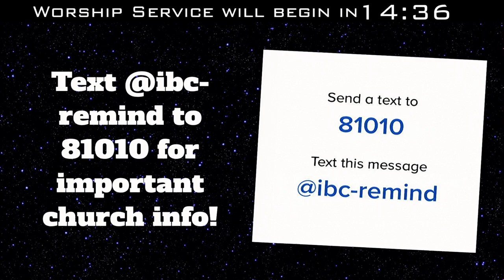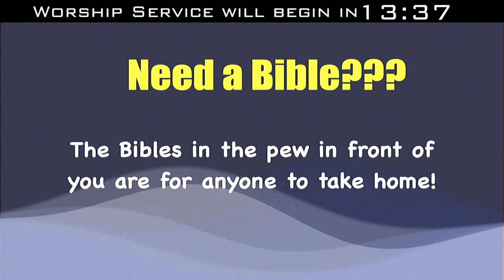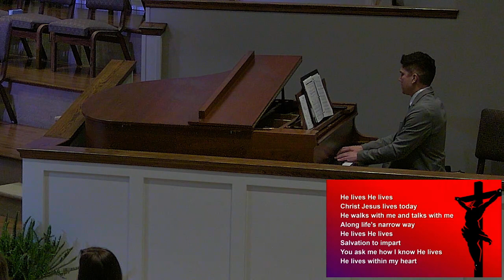March 31, 2024 Morning Service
Easter Service